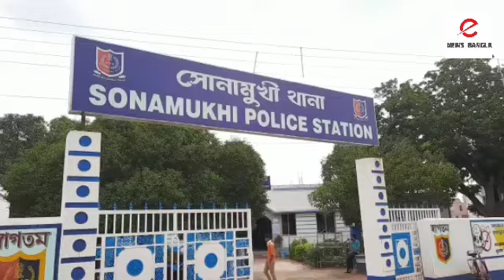ফের সাফল্য অর্জন করল বাঁকুড়া থানার পুলিশ